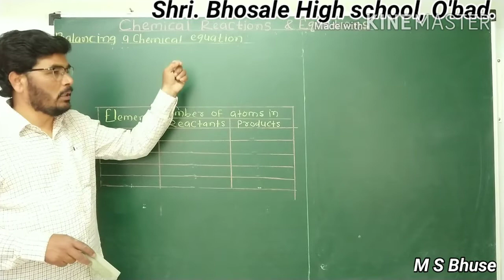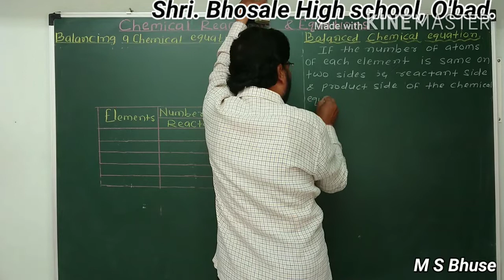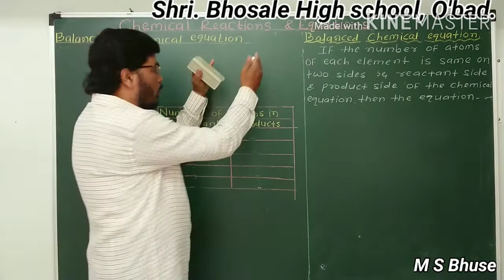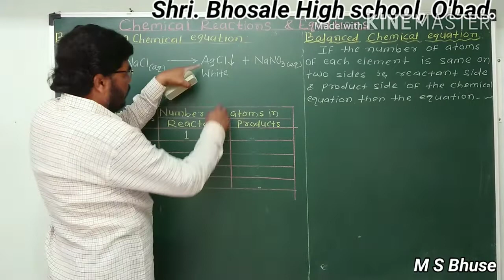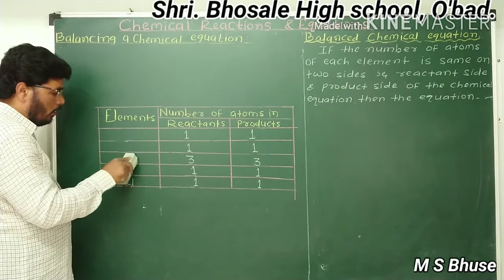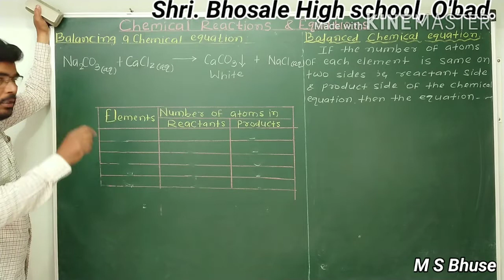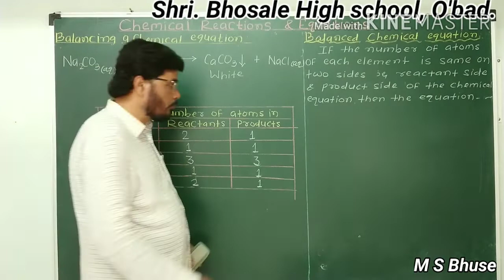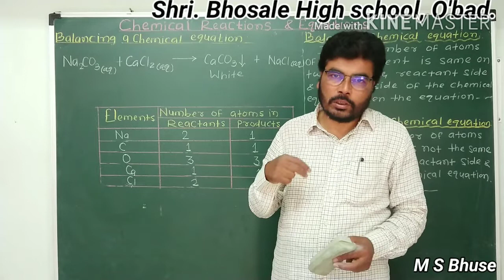Chemical Reactions & Equations (07)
Shri. Bhuse M.S.
10 th Class
Science & Technology -I